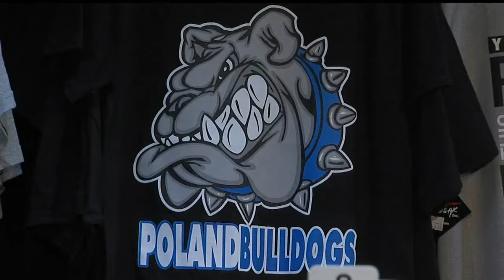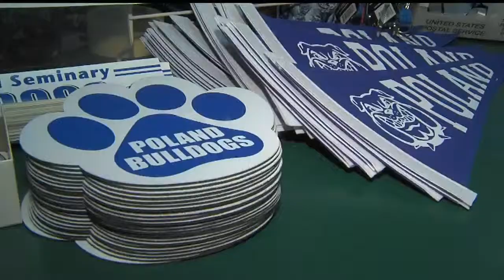Fans dash for spirit wear ahead of Poland-Hubbard matchup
Gerry Ricciutti talked with store owners.